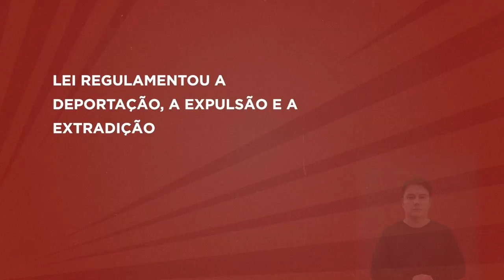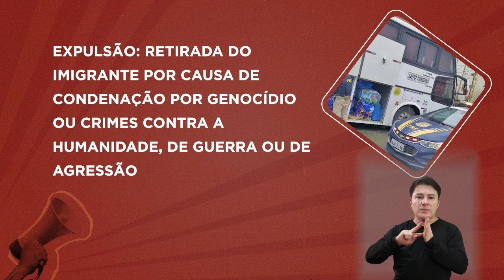É Direito Seu: Imigrante – Deportação, expulsão e extradição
Nova Lei de Migração regulamentou os procedimentos de deportação, expulsão e extradição. Saiba mais neste especial de “É Direito Seu - Imigrante – Deportação, expulsão e extradição”.